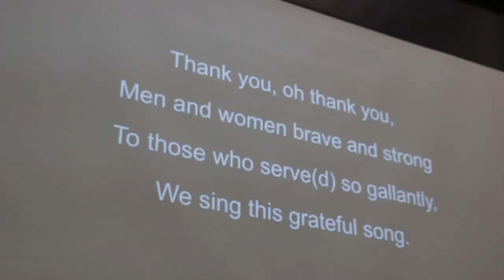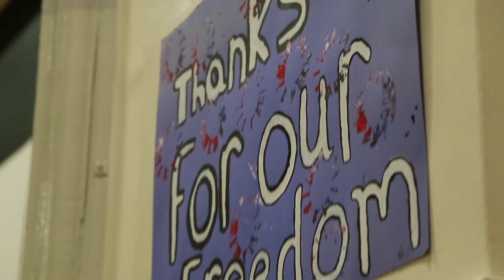Veterans Day | Decatur Public Schools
Happy Veterans Day! Students all around DPS celebrated this special day through various assemblies and school activities, all while learning the value of our great veterans. To all veterans who are reading this, thank you for your service to our country! 🇺🇸🇺🇸🇺🇸